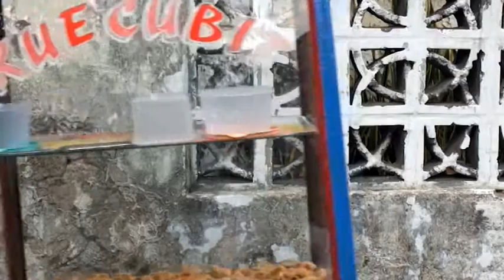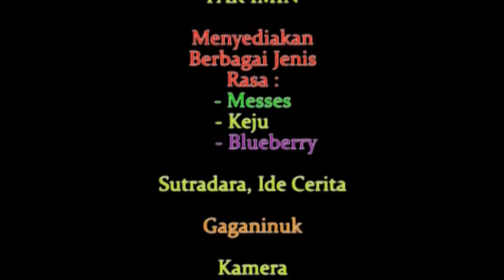Surat Cinta Untuk Pak Imin ( Parody Virgoun - Surat Cinta Untuk Starla )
Pak Imin adalah seorang pedagang kue cubit yang berjualan keliling disekitar wilayah cikutra dan cicadas. Kue cubit pak imin menawarkan berbagai macam jenis rasa, ada rasa original, keju, blueberry, dan meses.